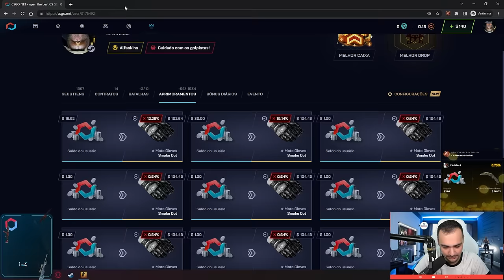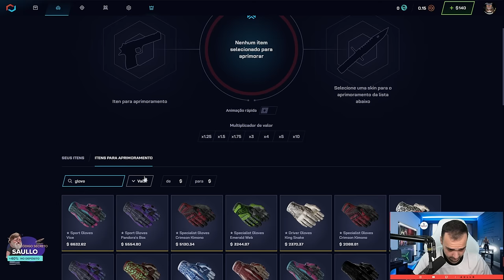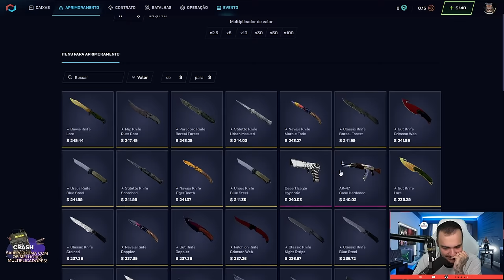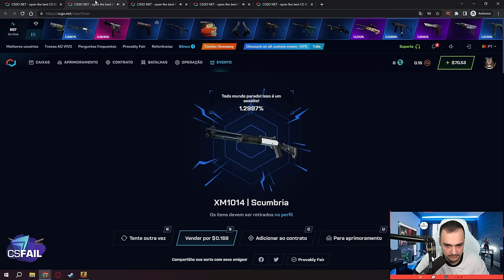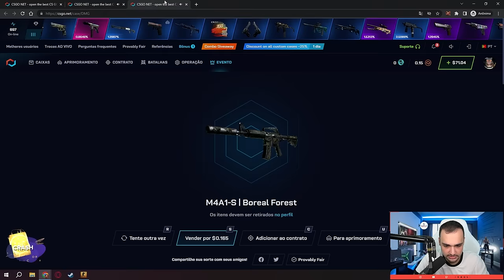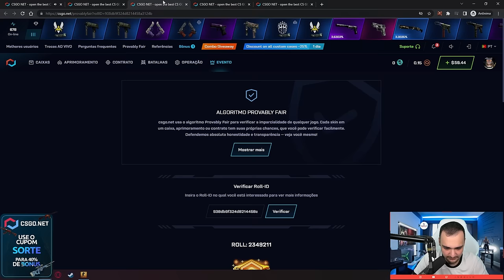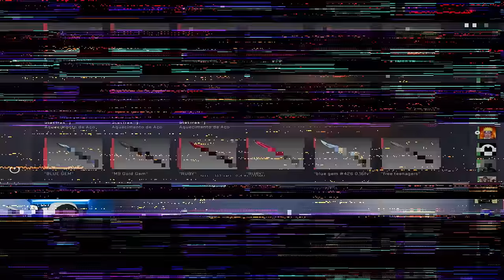Haja CORAÇÃO... 1 CLIQUE = LUVA para o INSCRITO